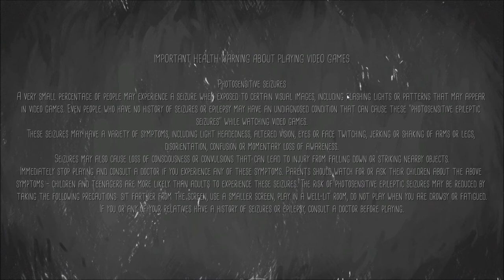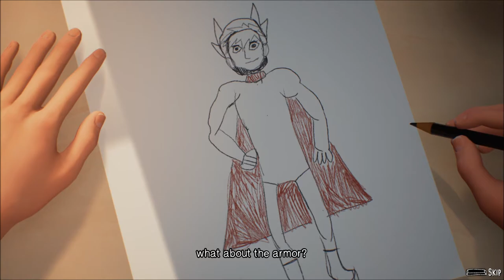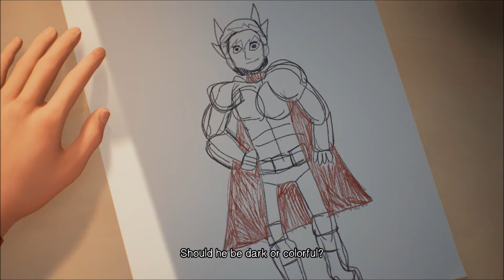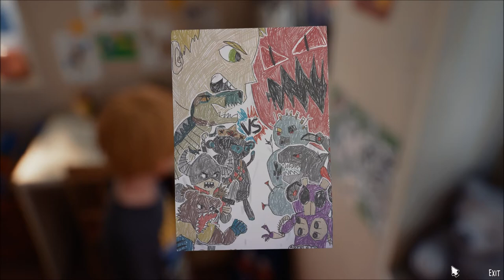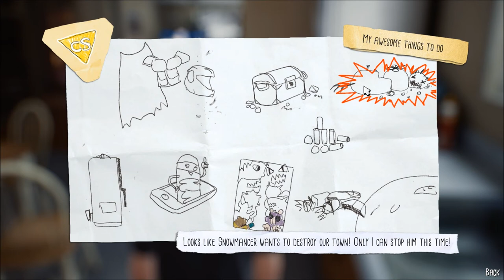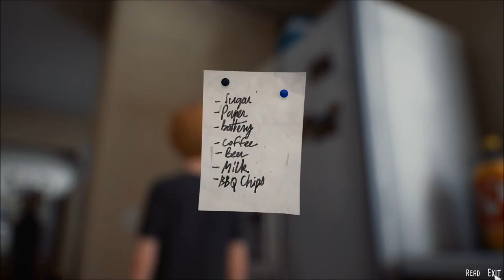Let's Play The Awesome Adventures of Captain Spirit (Blind), Part 1 of 5: A Super-Breakfast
Meet Chris, a creative and imaginative nine-year-old boy who escapes reality with fantastical adventures as his alter ego, Captain Spirit. This is a short demo that acts as a prelude to Life is Strange 2!

Life is Strange 2 and The Awesome Adventures of Captain Spirit are properties of DONTNOD Entertainment, S.A., and Square Enix Holdings Co., Ltd. I do not own any of the rights to this game, nor any of the material within this video. Thank you and have a wolfie day.